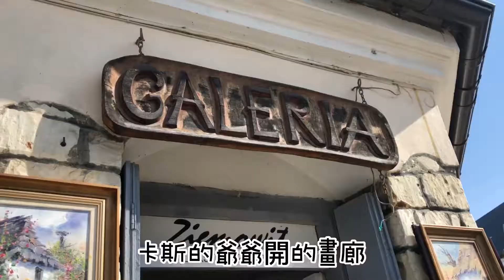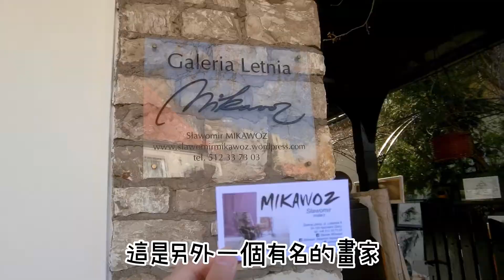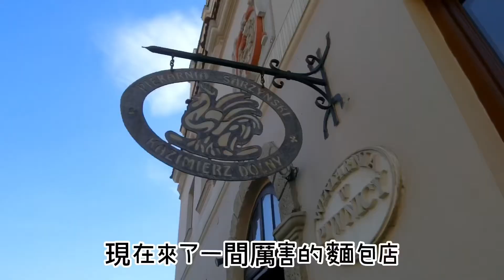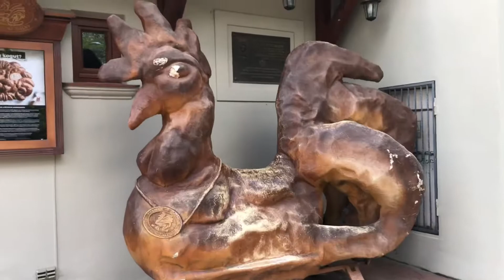🇵🇱波蘭旅遊｜跟著可愛的爺爺，認識公雞小鎮｜Kazimierz Dolny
今天來到公雞小鎮
卡斯的爺爺非常熱情
不但跟我介紹小鎮歷史（公雞小鎮命名由來）
帶我去吃好吃的麵包與甜甜圈
還送我一幅畫！
超級開心～～～

音樂家: Silicon Estate
音樂家: @iksonmusic